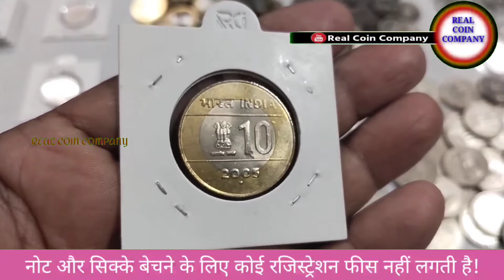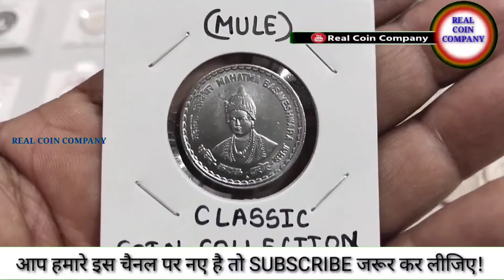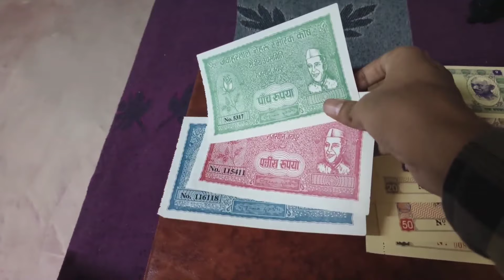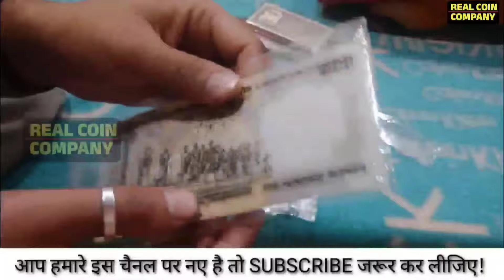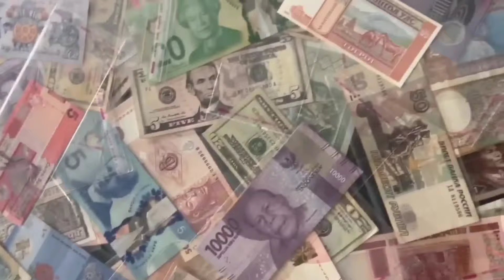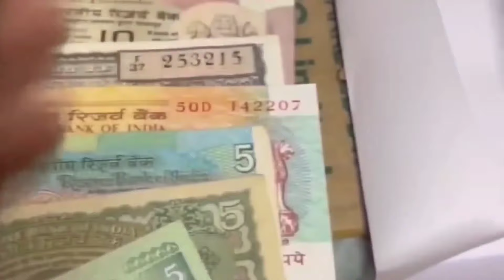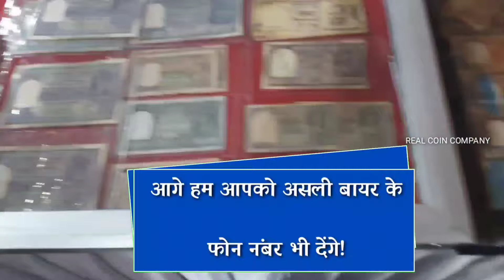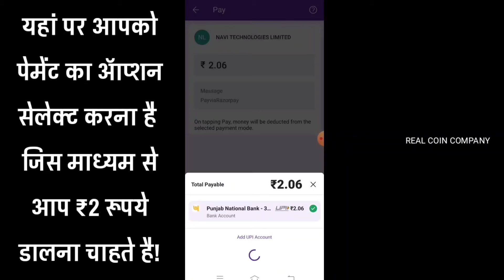सीधा असली बायर को बेचा पांच रुपए का ट्रैक्टर वाला नोट मिले लाखों रूपये? बायर के नंबर वीडियो में!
how to sell indian old coins and notes in tamil
indian old coins buyers number
indian old coin buyer
indian old coin book
old indian currency coin collection
old rare indian currency coins value
mukesh kumar indian old coin company
indian old coins drawing
dr indian old coins

old indian coins market price malayalam
old indian coins market price in tamil
old indian coins value malayalam
indian most valuable old coins
indian old coin new video
indian old coins and notes
indian old coin and note value
how to sell indian old coins and notes
old indian coins sell online
old indian coins sell online tamil
how to sale old indian coins online
price of old indian coins
value of old indian coins today
indian old coins price
indian old coins price in tamil
indian old coins price telugu
indian old coins price list
indian old coins price 2024
old indian coin price today
indian old gold coins photos
indian coin value price tamil
old indian silver coins price list
old indian coins and notes present value
indian old coin rate
indian old rare coin
indian old rare coins value
indian rupee old coins
sell indian rare old coins
indian old coins selling
indian old coins selling website